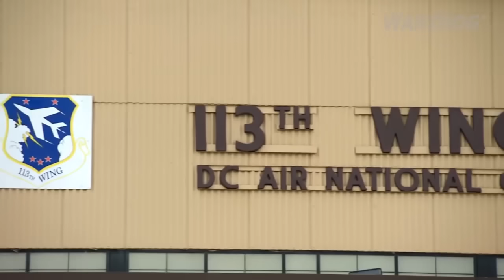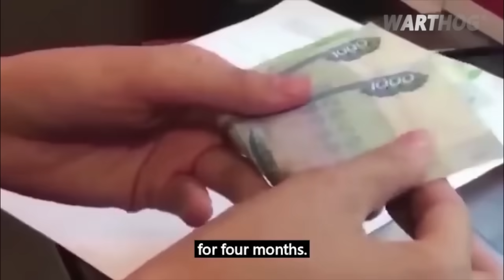RUSSIAN ECONOMIST: RUSSIANS ARE DISAPPEARING, WEST IS BEHIND UKRAINE, RUSSIA HAS NO CHANCE || 2024